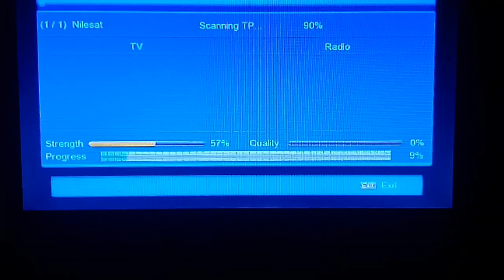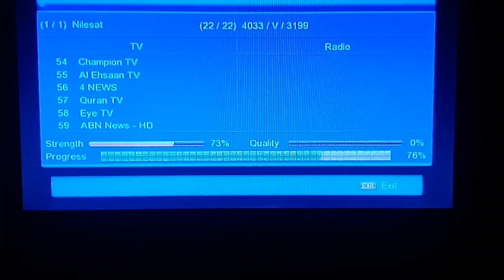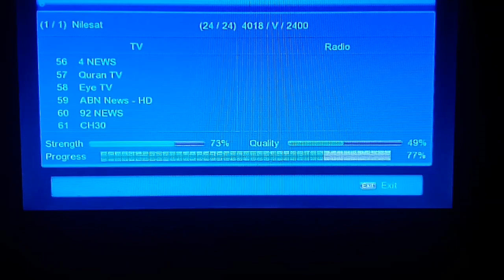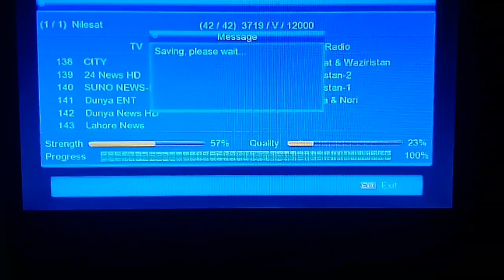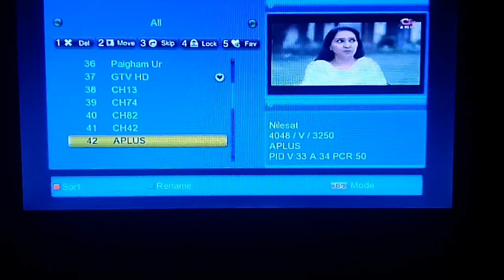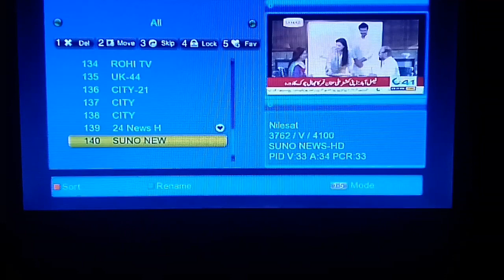فل اوکے ھو گیا ھے